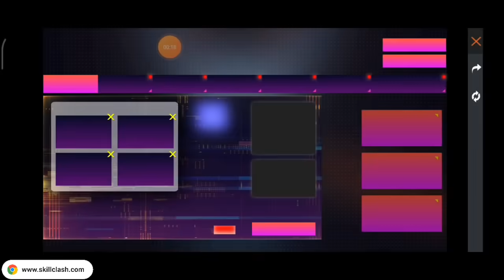FREE FIRE NEW EVENT | FFPL LIVE WATCHING REWARDS | FREE FIRE NEW EVENT TODAY | FF NEW EVENT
Special tags :-

1) ffpl dream team challenge free fire
2) free fire pro league dream team
3) how to make ffpl dream team
4) free fire pro league redeem code
5) free fire pro league rewards

1. Garena Free Fire Indonesia
2. Garena Free Fire Brazil
3. Garena Free Fire Brasil
4. Garena Free Fire India
5. Garena Free Fire Pakistan
6. Garena Free Fire Singapore

😁 Related Tags 😁

1. free fire new event
2. free fire new event today
3. new event free fire
4. ff new event
5. ff new event today
6. free fire new update
7. today free fire new event
8. free fire new events
9. free fire today new event
10. new event ff
11. new event free fire today
12. new event in free fire

🥱 Related Queries 🥱

1. Aaj raat 12 baje ka updates free fire
2. Today night update free fire
3. Free fire 9 January new event
4. Aaj rat 12 baje kya aayega free fire
5. Free fire 9 January tonight updates
6. फ्री फायर न्यू इवेंट टुडे
7. 9 January new events free fire
8. Free fire 9 January all updates
9. Free fire new event tomorrow
10. 9 January Free fire new events today

😶 Ignore tags 😶

1) tonight update of free fire
2) tonight update of free fire ps gamer
3) tonight update of free fire today
4) tonight update of free fire magic cube
5) tonight update of free fire gaming with ricky
6) tonight update of free fire store gaming
7) tonight update of free fire bangla
8) tonight update of free fire india server
9) tonight update of free fire mystery shop
10) tonight update of free fire png
11) tonight update of free fire nkt armny
12) tonight update of free fire pc gaming
13) tonight update of free fire tamil
14) tonight update of free fire tomorrow
15) aaj raat 12 baje ka updates freefire
16) today night updates freefire
17) new topup event free fire
18) free fire 9 January new event
19) free fire 9 January events
20) aaj raat 12 baje kya aayega
21) free fire 9 January  tonight updates
22) 9 January tonight updates freefire
23) free fire 9 January

1) free fire new event
2) free fire new event today
3) free fire new event tamil
4) free fire new event elite pass
5) free fire new event telugu
6) free fire new event malayalam
7) free fire new event india server
8) free fire upcoming new events
9) free fire upcoming new event
10) free fire upcoming events
11) free fire upcoming event
12) today event in free fire
13) today event in free fire tamil
14) today event in free fire in telugu
15) today event in ff
16) today event in free fire malayalam
17) today event in free fire top up
18) today event in ff tamil
19) today event in free fire emote
20) today event in free fire problem
21) today event in free fire gun skin
22) free fire new event 9 January
23) free fire new event 9 January  2022
24) free fire new event 9 January india
25) free fire new event 9 January
26) free fire new event today January
27) free fire new event today
28) Free fire new event Indian server
29) free fire new event today booyah app
30) free fire new event today helping gamer
31) free fire new event today lokesh gamer
32) free fire event 2021
33) new event
34) new event free fire
35) new event free fire today
36) new event pubg mobile
37) new event free fire tamil
38) new event free fire mystery shop
39) new event ff

9 January free fire new event, ff new event, free fire new event today, ff new event today